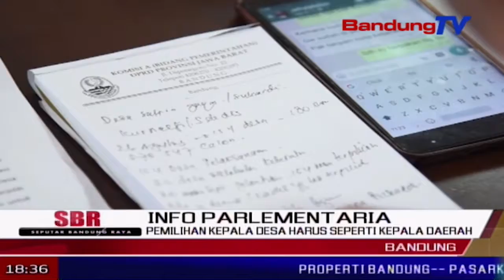Pemilihan Kepala Desa Harus Seperti Pemilihan Kepala Daerah | SBR | BANDUNGTV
SBR | BANDUNGTV | FARHAT MUNTAZ | Komisi i dprd provinsi jawa barat melakukan monitoring hasil pelaksanaan pemilihan kepala desa serentak di kabupaten bekasi, ke dinas pemberdayaan masyarakat dan desa kabupaten bekasi. komisi i dprd provinsi jawa barat menganjurkan, agar pemilihan kades harus diubah seperti pemilihan kepala daerah.